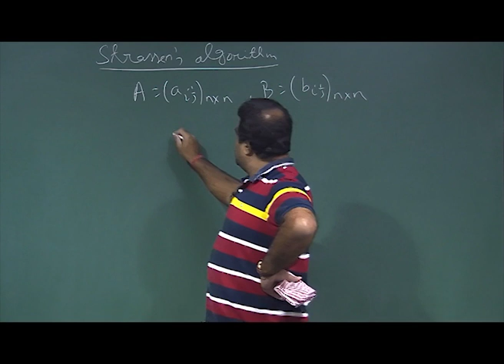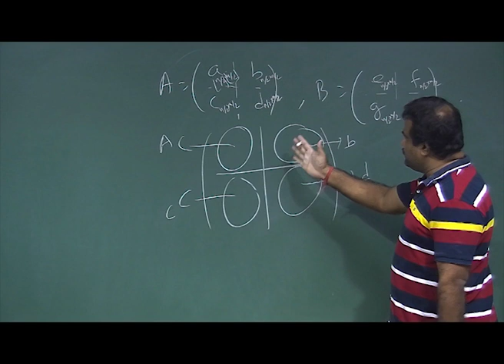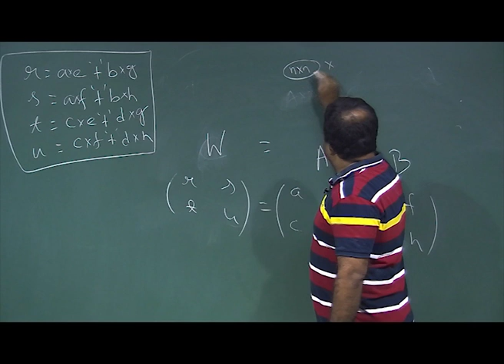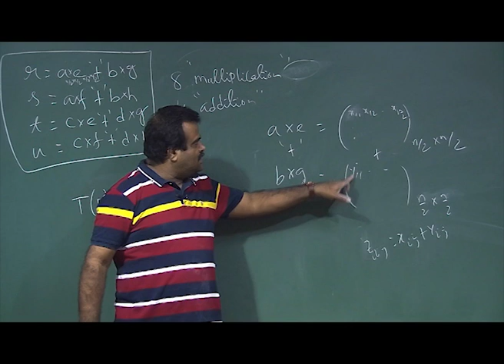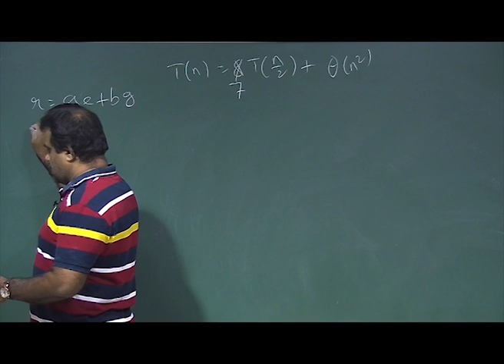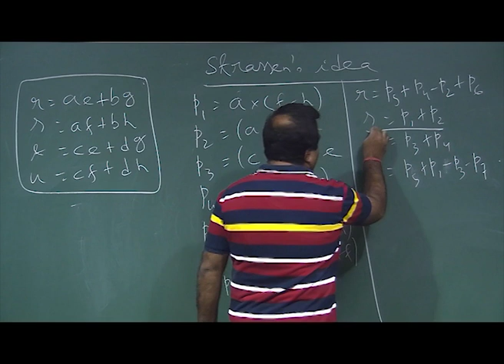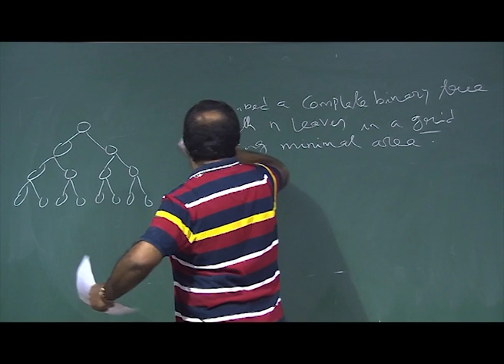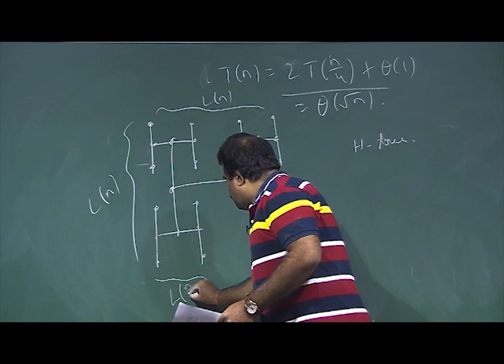Strassen's Algorithm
Courses: Introduction to Algorhtms and Analysis